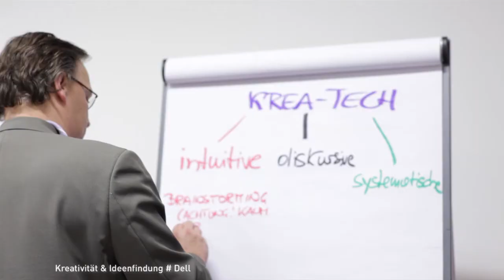Junge Wirtschaft OÖ - 01 Michael Dell